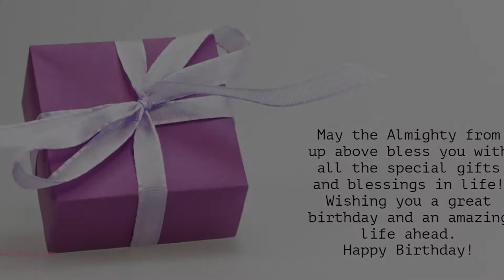Happy Birthday to Ushma - Birthday Wish From Birthday Bash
Hey Ushma!